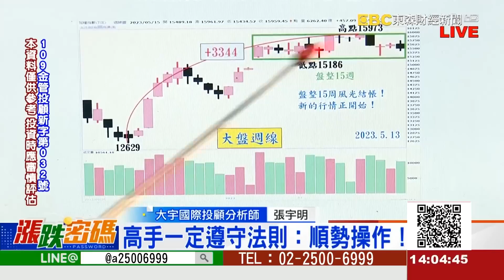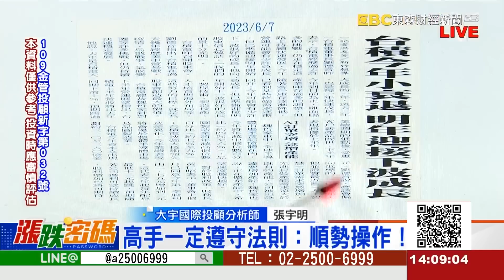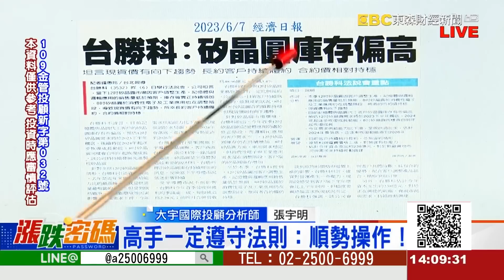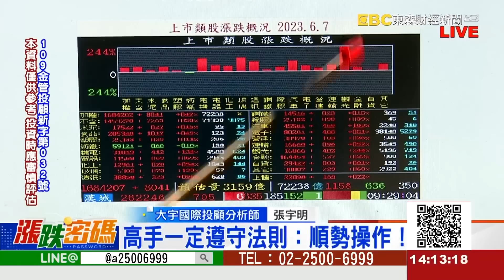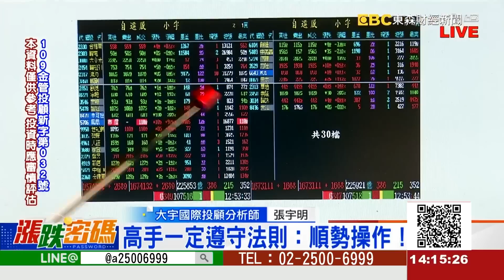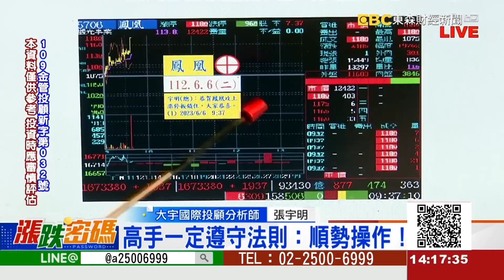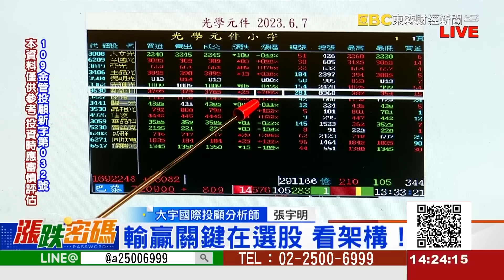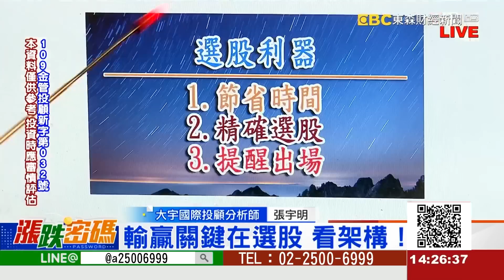2023.6.7 張宇明台股解盤 高手一定遵守法則:順勢操作！